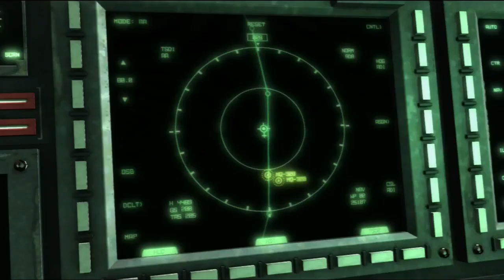Metal Gear Rising Revengance | Historia - PARTE 15 (Gameplay/Walkthrough) PS3/Xbox360/PC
Metal Gear Rising: Revengeance (メタルギア ライジング リベンジェンス Metaru Gia Raijingu: Ribenjensu), anteriormente conocido como Metal Gear Solid: Rising, es un videojuego de acción próximo a ser lanzado perteneciente a la serie de videojuegos Metal Gear de Kojima Productions. El juego fue anunciado en la conferencia de prensa de Microsoft en la E3 en el año 2009, y estába en desarrollo para las plataformas PlayStation 3, Xbox 360 y PC, actualmente solo se encuentra en desarrollo para las plataformas PlayStation 3 y Xbox 360 omitiendo la version de PC. La línea de juego previa de la serie, "Tactical Espionage Action" (Acción de Espionaje Táctico), es reemplazada ahora por "Lightning Bolt Action", para corresponder con el nuevo protagonista, Raiden; la palabra raiden significa, en japonés, "rayo y trueno". Este capítulo, Rising, es una secuela del Metal Gear Solid 4: Guns of the Patriots.

El juego tiene lugar en 2018, cuatro años después de los acontecimientos de Guns of the Patriots. El protagonista es Raiden, un cyborg que trabaja para las empresas Maverick PMC con el fin de recaudar dinero para su familia. Los desarrolladores declaró que si bien Raiden "ha crecido" en comparación con los anteriores juegos de Metal Gear, él todavía está en conflicto con su vida como niño soldado en Liberia, que lo llevó a ser un "héroe oscuro" que "crecer como un personaje y desarrollar como persona ". Él es ayudado por miembros de la Seguridad del Maverick, incluyendo un ruso llamado Boris Pointman (ボリス, Borisu) que se comunica con él a través de Codec. Él es acompañado por Kevin Washington, consejero militar, Courtney Collin, un analista de datos, y Doktor (ドクトル), un experto en mantenimiento responsable de la nueva entidad de Raiden. De regreso de Guns of the Patriots es Sunny, donde ella actuará como un personaje "secreto".

El juego fue inicialmente anunciado durante la presentación de apertura de Hideo Kojima en la Conferencia de Desarrolladores de Juegos (Game Developers Conference) de 2009 en San Francisco. Su presentación siguió el largo proceso de desarrollo de la franquicia Metal Gear hasta Metal Gear Solid: Guns of the Patriots y eventualmente condujo hacia el futuro con la misión final titulada "El Siguiente MGS" (El próximo MGS) con el Cyborg Raiden de pie junto al título.